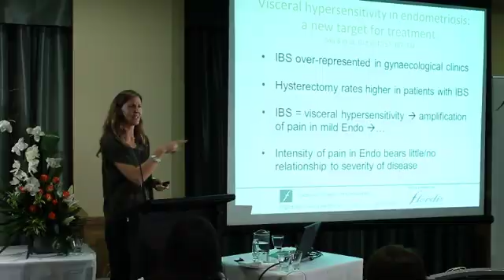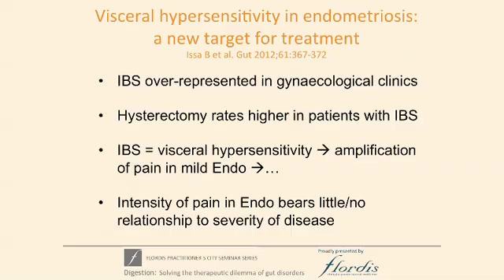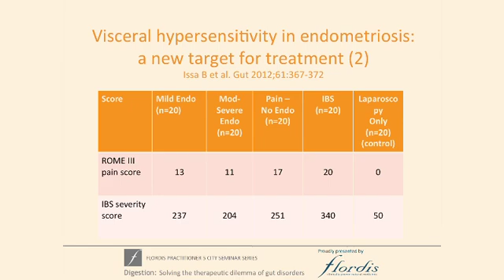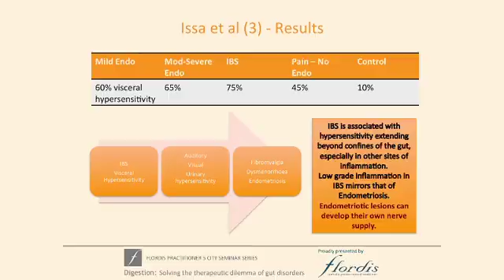Solving the therapeutic dilemma of gut disorders - Melanie Koeman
Melanie links endometriosis, Irritable Bowel Syndrome and visceral hypersensitivity as well as looks at FGID in infants and children with clinical examples.